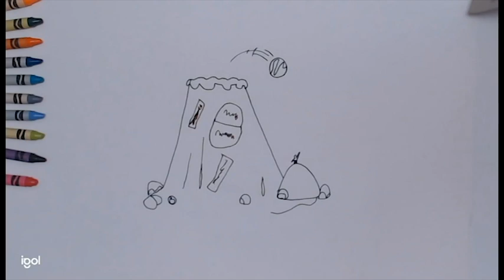Lets Draw a Chocolate Volcano!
Lets Draw a Chocolate Volcano! with animation!